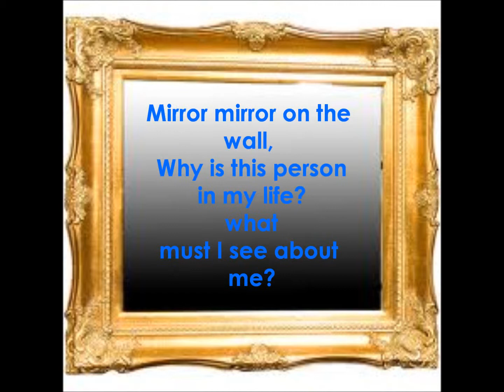Toxic Friends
Angelica with The Think Tinkers shares her opinion on how toxic friendships can be spotted!